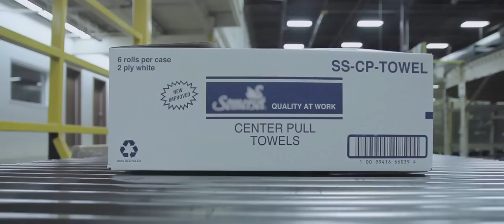Emballages Mitchel-Lincoln | Vidéo Corporatif 2013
Mitchel-Lincoln vous souhaite la bienvenue dans son univers!

Nous sommes fiers de vous présenter en images notre quotidien, notre réalité et notre savoir-faire.
Découvrez pourquoi Mitchel-Lincoln se démarque autant dans une industrie en constante évolution, tout en bénéficiant d'un coup d'œil unique dans l'envers du décor.

Notre équipe de spécialistes demeure en tout temps disponible et s'assure, à tous les niveaux de production, d'un produit final de haute qualité!

Merci de pouvoir vous compter parmi nos fidèles clients!